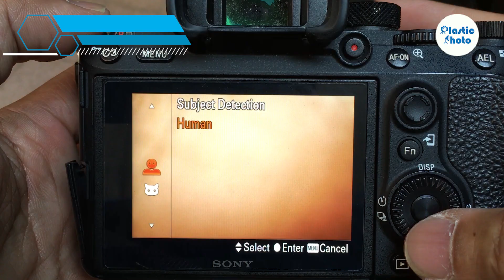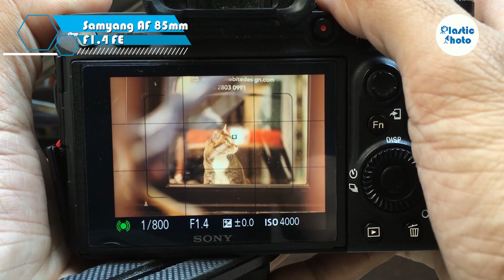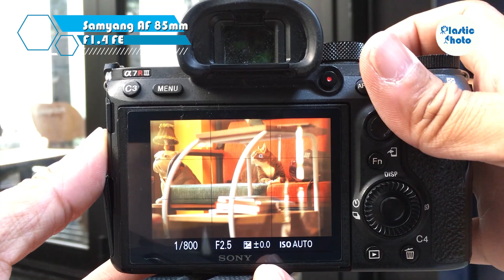【試用評測】 Samyang 85mm F1 4 FE foto Sample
sony A7R3 人眼對焦之後動物眼睛對焦用其他牌子嘅鏡頭都可以準確無誤